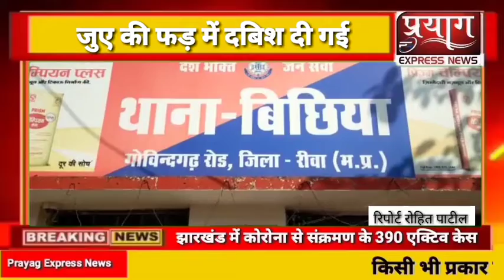जुए की फड़ में दबिश दी गई